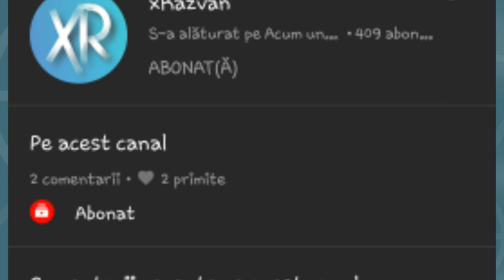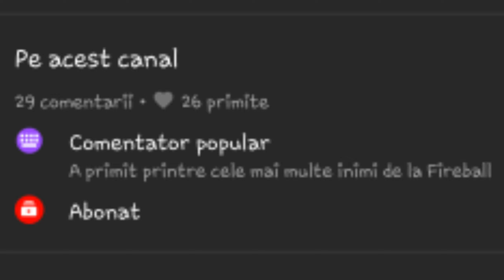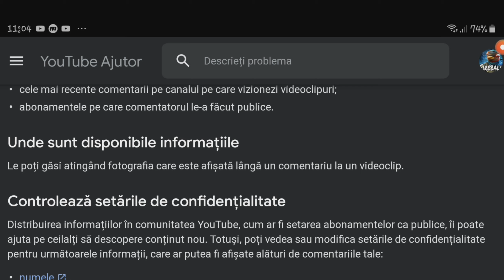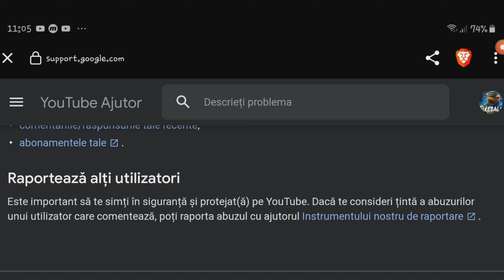NOUL UPDATE DE ASTAZI PE YOUTUBE (mobil)!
Va multumim de vizionare si pentru atenția acordata! 😍